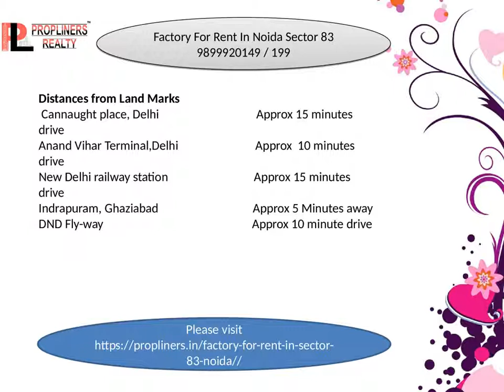Factory for rent in noida sector 83 9899920149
Factory For Rent In Noida Sector 83 Noida 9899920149 | Industrial Property On Rent
Factory for rent in noida sector 83, industrial building on rent noida sector 83, factory in noida sector 83

factory for rent in sector 83 noida area available, call Propliners 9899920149 for Honest consultancy to take industrial property on rent in sector 83 noida